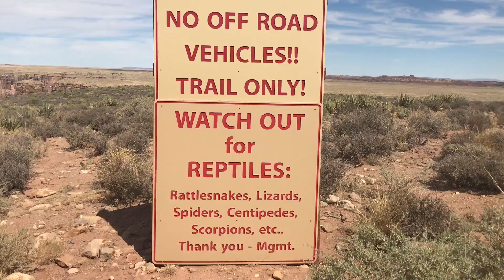Dangerous animals and heat stroke in Navajo land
This video is about Dangerous animals and heat stroke in Navajo land